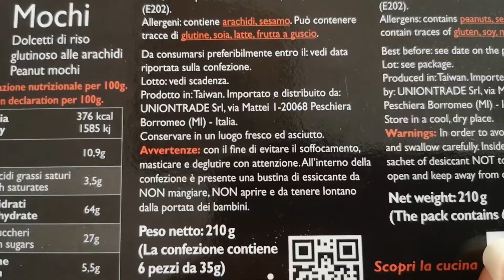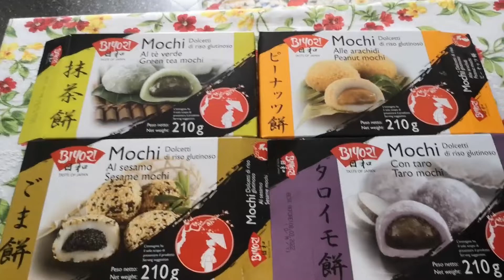Assaggio mochi Biyori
È un giorno perfetto per assaggiare dei mochi! 😀

➤ Il nostri consigli per gli acquisti

Attrezzatura che usiamo per realizzare i video:
• Portatile di Sabrina
• Macchina fotografica
• Cellulare di Andrea
• Cellulare di Sabry
• Ring light